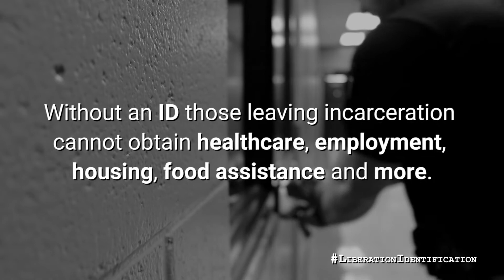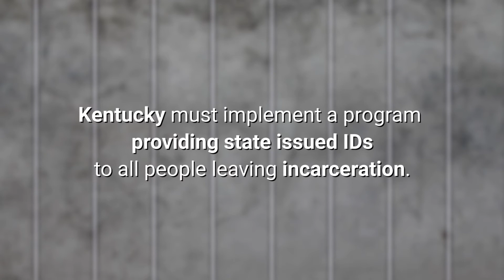LiberationIdentification - Chad Lee Church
“Most people get out of here with nothing. They have nothing, and they’ll go right back in to that lifestyle. It’s everything to get out of here with a new start, and it all starts with an ID,” Chad Lee Church, formerly incarcerated at Warren County Regional Jail.

Warren County is changing the game for Chad Lee and others by providing the most basic tool for successful reentry--a photo ID. All of Kentucky needs this solution! Without it, many of our returning community members remain without access to housing, employment, nutrition assistance, healthcare, mental health services, and substance use treatment.